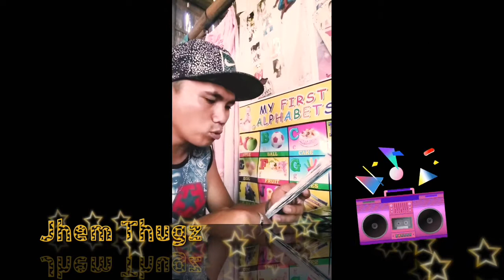😃😃😃Try lang f pwde na 😄😄😄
My fb page:www. facebook. com/jhem thugz

My fb account:www. Facebook. com jhem thugz makata